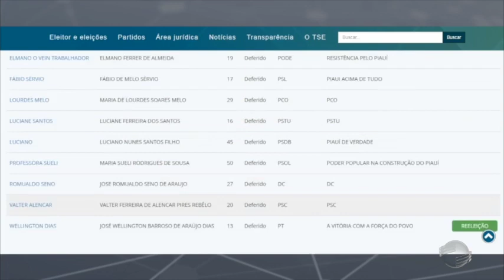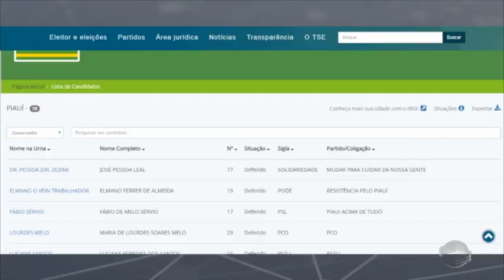Campanha já tem candidatos que gastaram mais de R$ 1 milhão